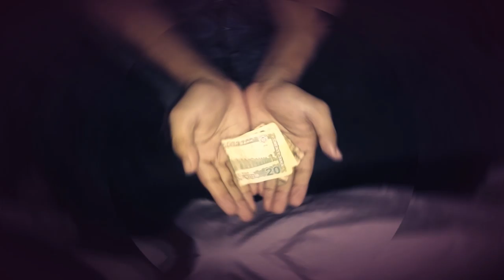এই পৃথিবীর ব্যথা যদি তোমায় ক্লান্ত করে দেয়, তবে দুঃখ করো না !!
ইবনুল কাইয়্যিম রাহিমাহুল্লাহ কত সুন্দর করে সান্ত্বনা দিয়েছেন,
 "এই পৃথিবীর ব্যথা যদি তোমায় ক্লান্ত করে দেয়, তবে দুঃখ করো না। কেননা এমনটা হতে পারে যে আল্লাহ্ তোমার (ব্যাকুল) কণ্ঠ শুনতে চান, তোমার দু'আর মাধ্যমে। তাই তোমার প্রবৃত্তিকে ঢেলে দাও সাজদাতে আর ভুলে যাও তা। এবং মনে রেখো- আল্লাহ্ ভুলে যান না।"